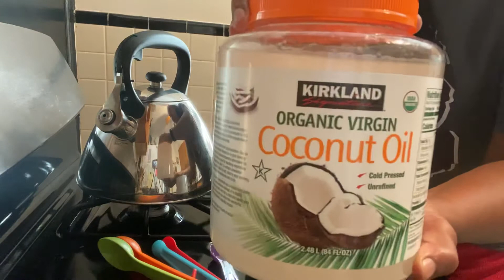Simple brain Tea with Coconut oil.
Simple brain Tea with coconut oil. I enjoy this refreshing and healthy tea in the morning. After my traumatic brain injury I learned that this oil is beneficial for the memory and for brain energy.

I use virgin organic coconut oil. Never hydrogenated coconut oil.

Love your body take care of your body and remember…the answers are in the earth. Peace.

Ingredients:
2 teaspoons of organic virgin coconut oil.
Hot water
Tea of your choice.

Put Tea bag in cup. Pour hot water into cup. Steep 5 minutes. After the 5 minutes is over now put the coconut oil into cup.